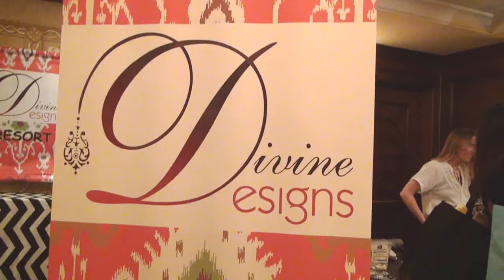Divine Designs at Secret Room Events Red Carpet Style Lounge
Interview by Joell Posey of MBN Newsvideoweb at Secret Room Events Red Carpet Style Lounge honoring the 86th Academy Awards Nominees.